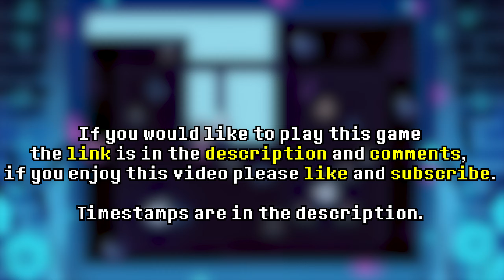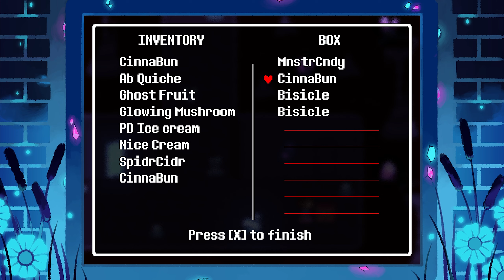DustTale The Murderous Comedy | Waterfall Demo | Genocide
Dusttale is an Alternate timeline to Undertale, where Sans kills every monster to Level himself up to kill the human (The player) If you want to read the canon information on Dusttale here's a link to Ask - Dusttale.

DustTale The Murderous Comedy is a take of DustTale by Ars. It's neither canon or fanon with new bosses, new areas, many different endings and 3 routes.

| ⏱️ TIME STAMPS ⏱️ |

00:00 - Intro

00:10 - Long Ago

01:39 - Name the human

02:10 - ACT I: Beginning of madness (Sans Battle)

05:25 - ACT II: The dustfall

14:04 - Sans Battle

19:25 - Catch Him

20:45 - Waterfall

26:57 - Undyne Battle

31:25 - Waterfall Flowerbed

38:55 - River Person Battle

46:32 - ACT III: The essence of the consequences

47:14 - Credits

48:28 - Outro

| CREDITS |

Undertale by
Toby Fox & Temmie Chang

Dustttale by Ask Dusttale

Programming:
Ars

Sprites:
Uralisimus
Dark haos
Bloodmourn
Smll
Sayki
ChangeeK
Arturio
Ars

Grayscale

Testers:
Delte
MoRoZ_549
Quin
Retr22800
Arceh

Special Thanks:
FDY
Fromest
Dusttale Mortem Obire